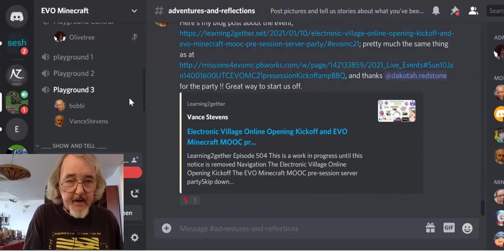EVOMC21 Tutorial 20 Desert and savanna villages on Trek from Tombs Base to Savanna Beach Boathouse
Teacher Vance and Bobbi Bear visit desert and savanna villages enroute from our Tombs Base Shelter to our Savanna Beach boat landing

In which Teacher Vance and Bobbi Bear depart our Tombs Base Shelter for a trek through desert and savanna biomes. On the way we visit another desert village, overnight at our savanna shelter at the edge of a deep trench, and cut through the desert again to visit a savanna village on our way to our nearby boat landing

This is the latest adventure tutorial from EVO Minecraft MOOC
a session in Electronic Village Online 2021